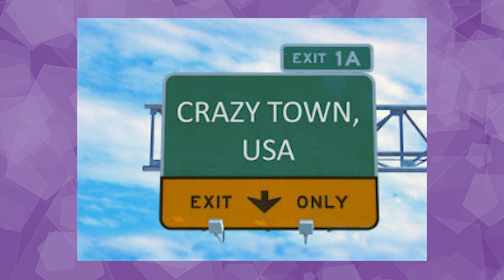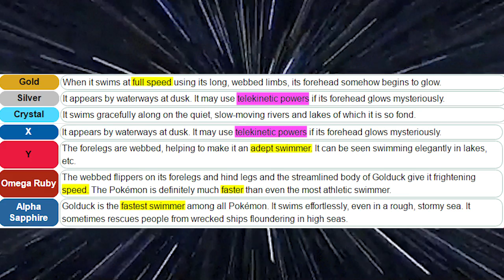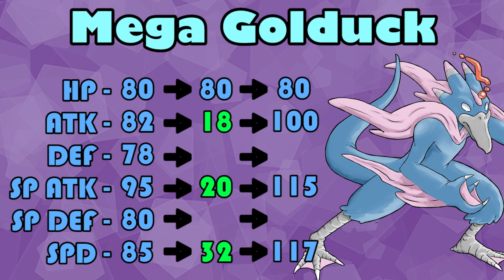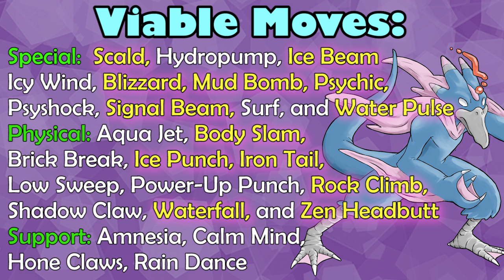Psychic Mega Golduck: Prayers Answered | Mega Mania Ep. 4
Why isn't Golduck a psychic type? We need to fix that. We need to fix that right now!

Today on Mega Mania I answer yours prayers and give Golduck a psychic type mega evolution. BUT that's not what makes this Mega special. Don't want to ruin the surprise but let's just say Mega Rayquaza is about to get some company.

From headaches to gamebreaks, Psyduck is about to go far kids.

Special thanks to Mike Regan for all this great art work.

For a closer look at Mega Golduck check out my Tumblr

This video is owned by SwellowsCan't, unless images/music specified in above description.